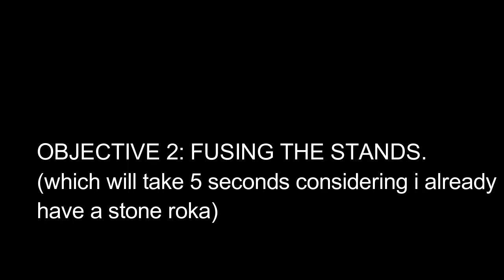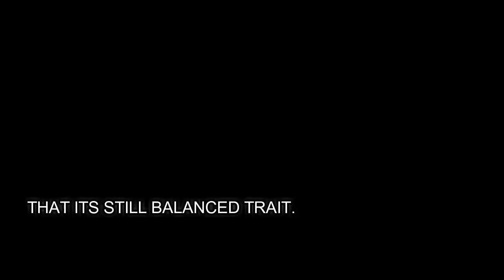Getting the best defensivee stand in project jojo ( TANK STAND ) | Roblox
m
defense
stone rokaka
ultimate life form
mr wedding
requiem
full endurance
i assembled it, the most defensive stand in game